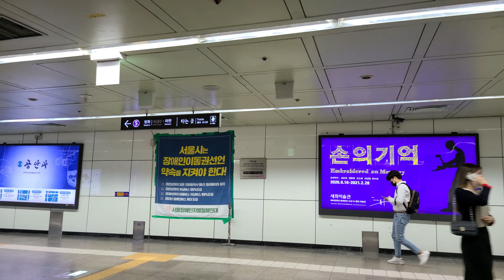[4K] Let's walk through Gwanghwamun in Seoul on a Saturday afternoon in September 광화문